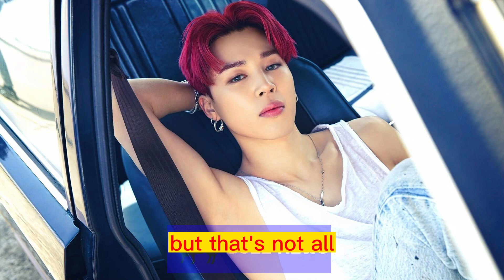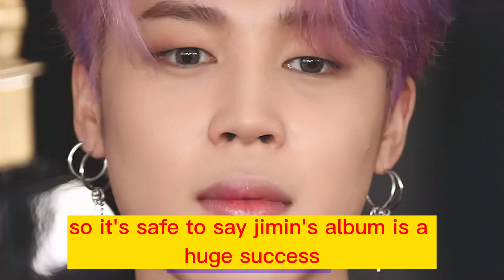From Korea to Japan:BTS Jimin Takes the Music Industry by Storm with Platinum-Certified 'Face' Album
Today, we have some exciting news about one of the most popular Korean pop stars of our time - BTS Jimin. He has just received a platinum certification from the Recording Industry Association of Japan for his solo album 'Face'. This is a significant achievement for Jimin as he is the first K-pop solo singer to receive such an honor for a Korean album in Japan. Not only that, but Jimin has been making waves in the music industry by sweeping charts in Japan, Europe, and the Middle East. So, let's dive into the details and find out why he is being hailed as 'King Jimin'.